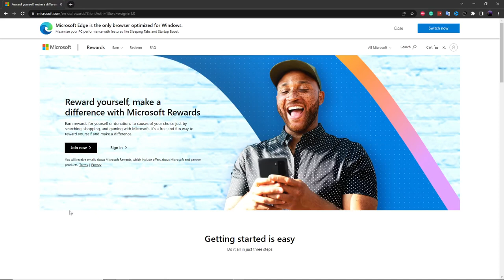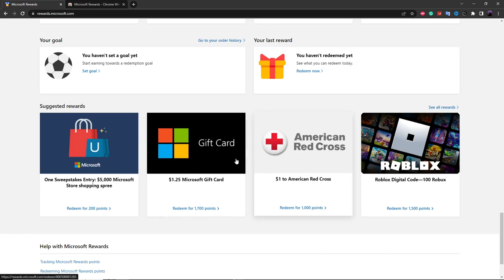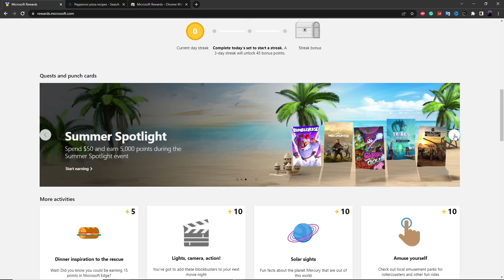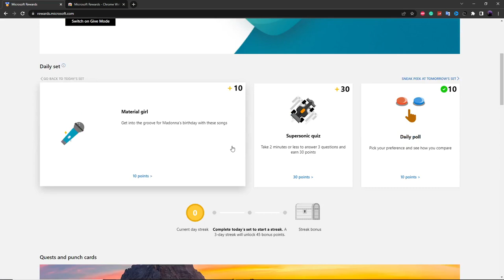How to get *FREE VBUCKS* on Fortnite in 2022! (ONLY LEGIT METHOD)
Editing Software we use:
Movavi
Photoshop

Thumbnails:
Photoshop

Setups:
AtomicXYZ:
GPU: PowerColor AMD RX 5500 XT 8GB Red Dragon
Team T-Force Vulcan Z 3200mhz 16GB DDR4 Ram

Rahegg:
CPU: AMD Ryzen 5 2600X
GPU: Gigabyte Windforce Nvidia RTX 2060 6GB
G.Skill Ripjaws 3200mhz 16GB DDR4 Ram